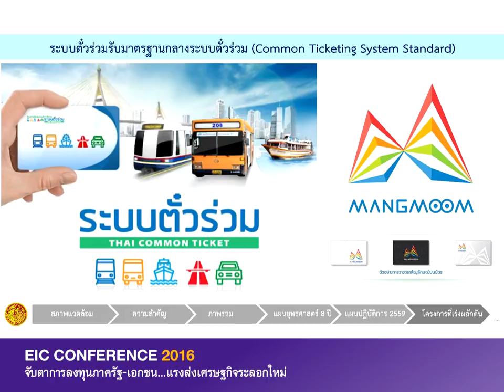EIC Conference 2016 [Part 6/7]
EIC Conference 2016: จับตาการลงทุนภาครัฐ-เอกชน…แรงส่งเศรษฐกิจระลอกใหม่ เสวนา “โอกาสการลงทุนในทศวรรษแห่งโครงสร้างพื้นฐาน” โดย
- คุณอาคม เติมพิทยาไพสิฐ รัฐมนตรีว่าการกระทรวงคมนาคม
- คุณคีรี กาญจนพาสน์ ประธานกรรมการ บริษัท ระบบขนส่งมวลชนกรุงเทพ จำกัด (มหาชน)
- คุณวีระวงค์ จิตต์มิตรภาพ ทนายความอาวุโส  บริษัท วีระวงค์, ชินวัฒน์ และเพียงพนอ จำกัด

วันพุธที่ 8 มิถุนายน พ.ศ. 2559 เวลา 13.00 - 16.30 น.
ณ ห้อง คริสตัลฮอลล์ ชั้น 3 โรงแรมพลาซ่า แอทธินี รอยัล เมอริเดียน

ดาวน์โหลดบทสรุปและเอกสารเพิ่มเติมที่­